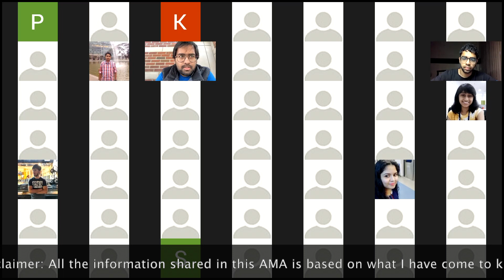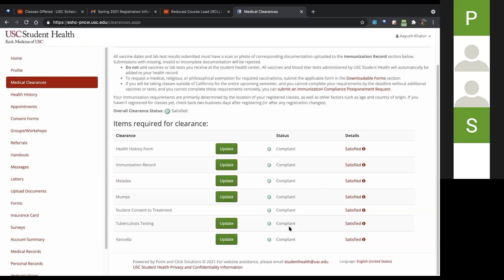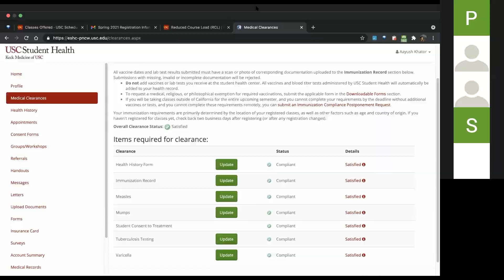Questions on USC Fall Admit? Switch to CS General?Courses in summer? | Ask Me Anything - Part 3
This is the 3rd part of the AMA session with upcoming Fall2021 students.

Timestamps -
00:00 - Let's get started..
00:25 - Immunization-related stuff?
06:45 - Skills needed for OnCampus Jobs?
07:48 - Switch to CS General?  And Co-op?
10:02 - Can we take more than 2 courses per semester?
11:50 - Are all the courses available in the summer?
12:05 - Is it compulsory to get the immunization done in India?
14:52 - Confirmation on the number of courses per semester
16:24 - What about 2nd dose of vaccination?